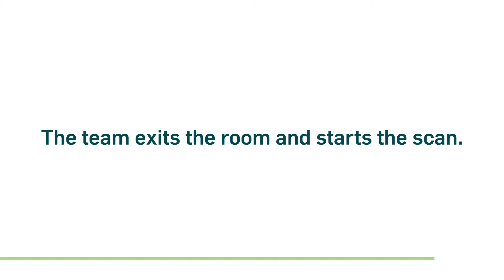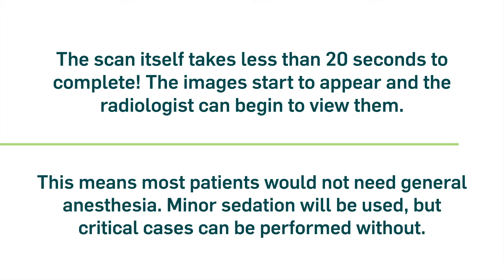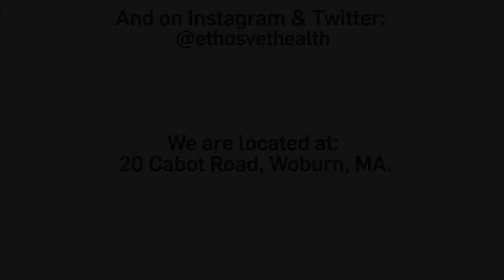CT Scan- An inside look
An inside look at our 64-slice Toshiba Aquilion CT. This CT has advanced technology that allows for isotropic resolution which gives us the same resolution in all planes, advanced 3D modeling with more images per scan, and eliminates stair step appearance to the edges of structures.
This scanner also allows us to scan an average patient in less than 20 seconds. This means most patients can be examined without general anesthesia. Most will require some sedation, but critical cases can be performed without.